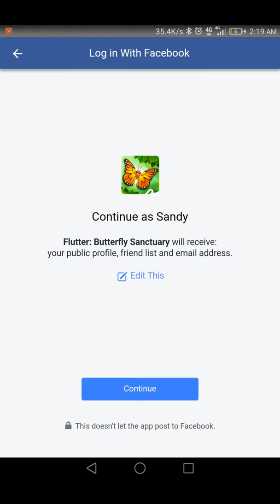Flutter: Butterfly Sanctuary Game Review 1080p Official Runaway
This Game is "Cute" . Betty Rate* :  Overall, I Give this Game 4 Stars. Not Bad ! I Like "FLUTTER: BUTTERFLY SANCTUARY Game".

Game Ideas: 3.8 Stars (of 5 Stars). Keep Up Efforts for it ! "FLUTTER: BUTTERFLY SANCTUARY Game"

Game Story: 3.6 Stars (of 5 Stars). Keep Up Efforts for it ! "FLUTTER: BUTTERFLY SANCTUARY Game"

Game Art Design: 4.1 Stars (of 5 Stars). Not Bad ! I like the "FLUTTER: BUTTERFLY SANCTUARY Game" game story.

Game Music: 3.5 Stars (of 5 Stars). Keep Up Efforts for it ! "FLUTTER: BUTTERFLY SANCTUARY Game"

flutterbutterflysanctuary Flutter: Butterfly Sanctuary GamePlay and Flutter: Butterfly Sanctuary Game Review from Official Runaway
About this Game : Players can collect endless varieties of brilliantly colored flora and fauna to attract new butterfly species.